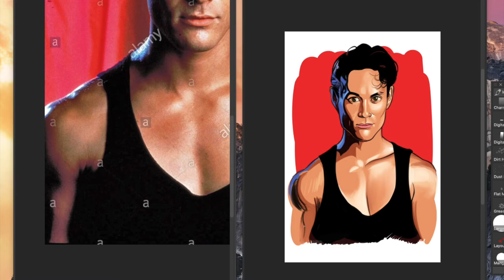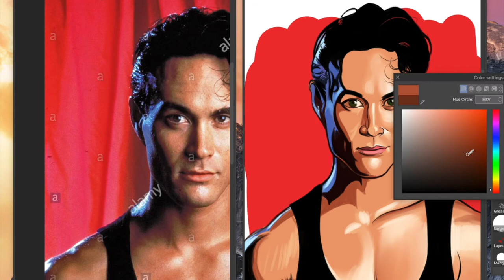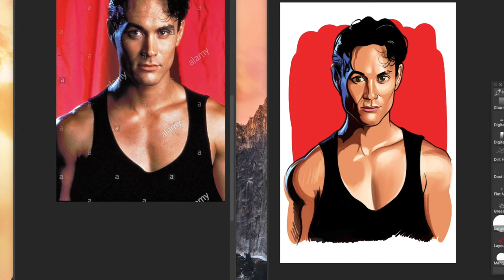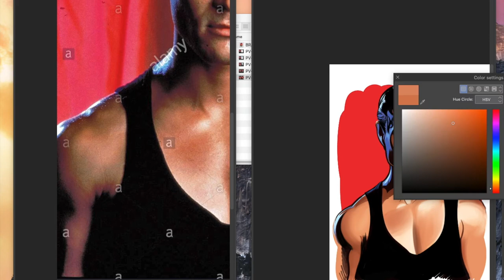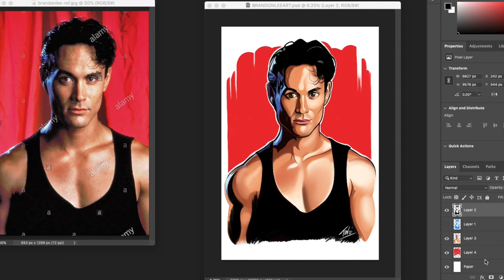IBTrav Artworks- Trav Illustrates Brandon Lee (RIP)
Hey guys!

Today would be Brandon Lee's 56th birthday. In celebration of his tragically short life, I thought I'd do a quickie illustration of him.
This original digital illustration took appx 3hrs to complete.

Watch my process from start to finish, as you learn my techniques for taking photo references and using them to create a finished digital illustration!

It was created in Clip Studio Paint and finished in Photoshop 2021 with a Wacom Cintiq 22HD monitor on my new MacBook Pro (Retina, 16-inch, 2019).

HEADS UP: Missing footage at 1:18 marker or so as I started inking.
I decided to move forward with uploading though I missed footage for some reason.